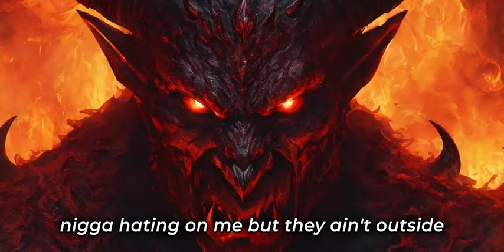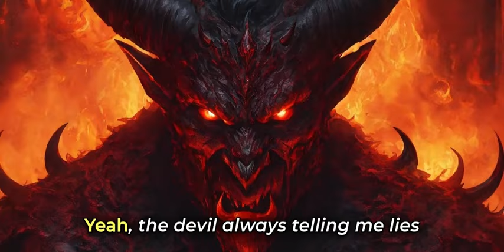young hadene - Devil Lied (Official Lyric Video)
🌟 Welcome to the Official Channel of Young Hadene!🌟

Explore the journey of Young Hadene, a talented hip-hop artist who brings a unique blend of Haitian roots and Toronto’s energetic music scene. Get ready for a mix of powerful storytelling, unforgettable rhythms, and raw authenticity in every track.

🎧 Stream Young Hadene's Music:

📖 About Young Hadene:
Young Hadene, born in Haiti and raised in Toronto, has been making his mark on the hip-hop world with his unique sound, blending cultural influences and powerful lyrics. Learn more about his journey and music on his official